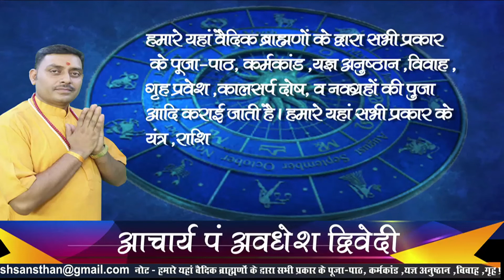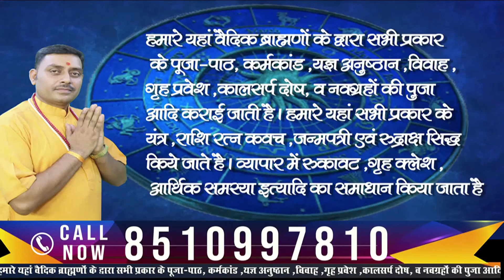Makar Rashi January 2022 ll मकर राशिफल जनवरी 2022 || Capricorn Horoscope Prediction 2022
Makar Rashi January 2022 | Capricorn Horoscope Prediction 2022